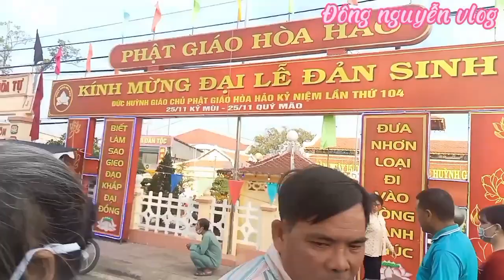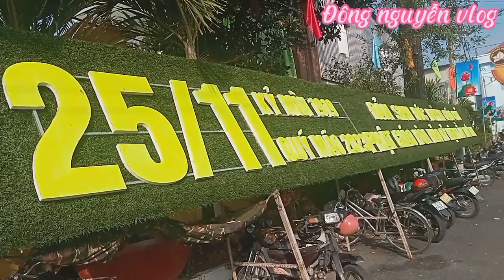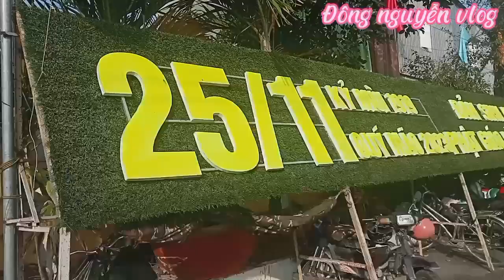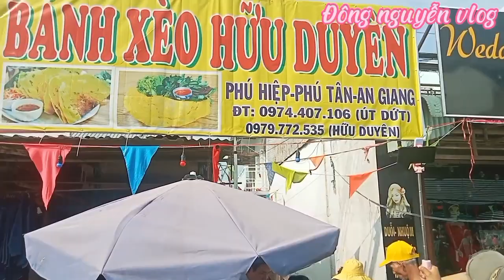Mừng Đại Lễ Đản Sinh Đức Huỳnh Giáo Chủ sáng 25/11/ Lần Thứ 104.